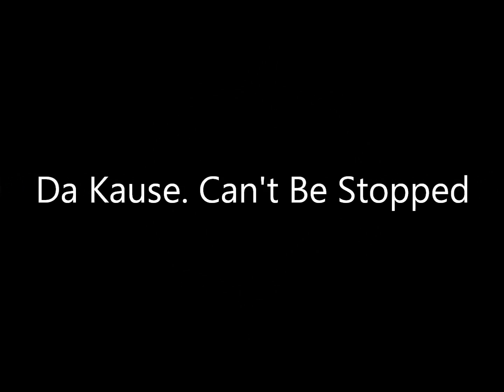Sky city Breakers song "Can't Be Stopped" by Da Kause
da kause latest trac written for the skycity nz breakers!!! 2012